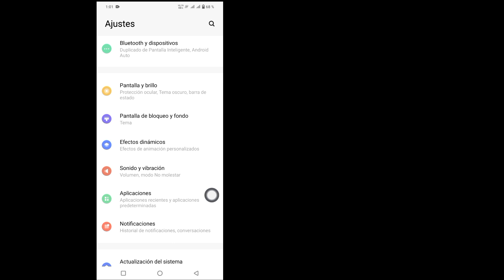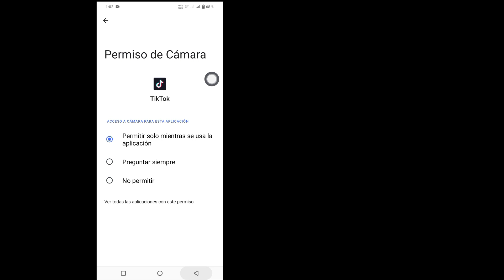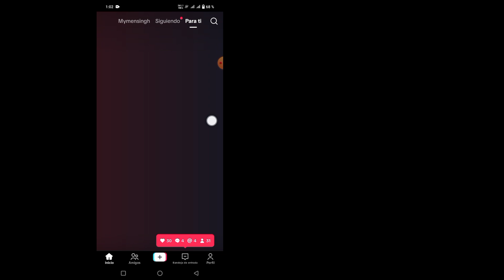Cómo arreglar el modo de foto faltante en TikTok | (2023)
Cómo arreglar el modo de foto faltante en TikTok |  Solucione la opción de modo de foto TikTok faltante (2023)

¿Quieres arreglar el modo de foto que falta en TikTok en 2023? Si es así, entonces este video es para ti. En este video, le mostraré cómo corregir el modo de foto que falta en TikTok. Mostraré el proceso más fácil para corregir la falta de la opción de modo de fotografía de TikTok. Así que sigue viendo el video completo sin saltear para aprender cómo corregir el modo de foto faltante en Tik Tok 2023

Su pregunta sobre cómo solucionar el modo de foto faltante en TikTok:

Cómo arreglar el modo de foto faltante de TikTok Cómo arreglar las características faltantes de TikTok Modo de foto TikTok. Cómo arreglar la función faltante de TikTok Falta el modo de fotografía en Tiktok.

   Cómo usar el modo de foto de TikTok

   Falta el modo foto en Tiktok.

 Este canal NO promueve ni fomenta ninguna actividad ilegal, todo el contenido proporcionado por este canal está destinado únicamente a fines EDUCATIVOS.  Descargo de responsabilidad de derechos de autor Según la Sección 107 de la Ley de derechos de autor de 1976, se permite el "uso justo" para fines tales como críticas, comentarios, informes de noticias, enseñanza, becas e investigación.  El uso justo es un uso permitido por el estatuto de derechos de autor que de otro modo podría estar infringiendo.  El uso personal, educativo o sin fines de lucro inclina la balanza a favor del uso justo.